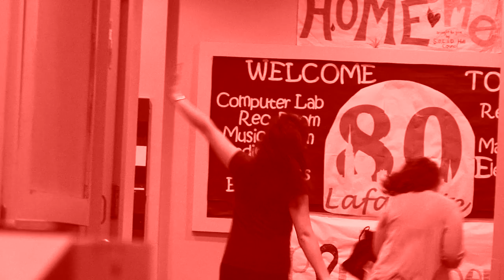Taste_of_LAF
Taste of IRHC video.